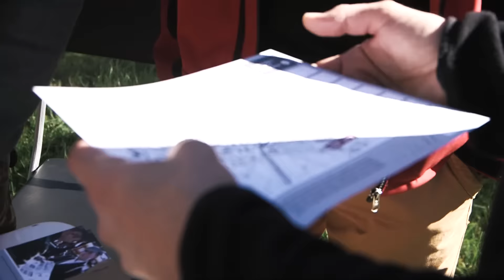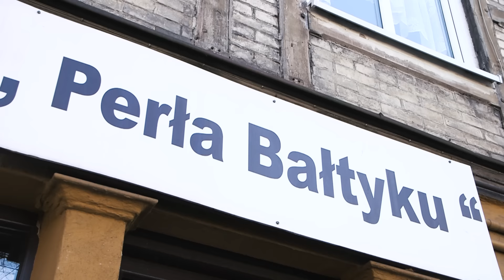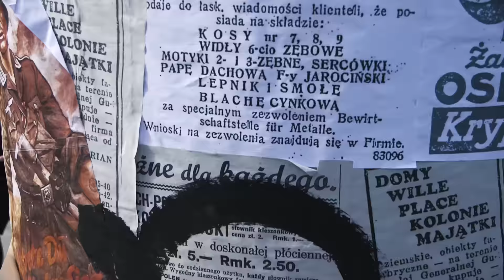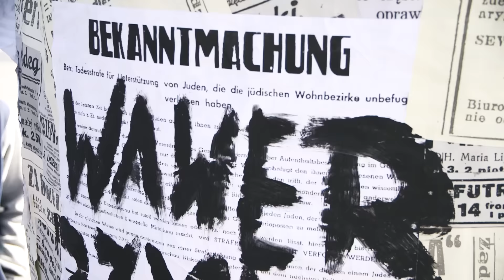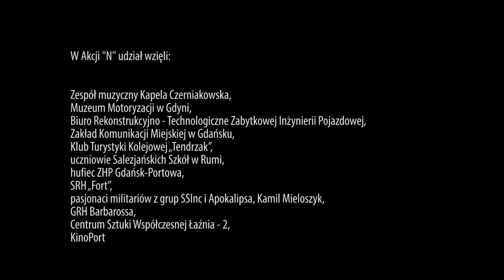Gra miejska "Akcja N"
27 września 2015 r. Muzeum II Wojny Światowej z okazji obchodów Dnia Podziemnego Państwa Polskiego zorganizowało terenową grę historyczną pt. Akcja „N” w Nowym Porcie, w Gdańsku. Na uczestników czekało wiele atrakcji, w tym: happeningi historyczne, kameralne inscenizacje, przejazdy zabytkowym tramwajem Bergmann z 1927 r. i uliczne koncerty.
Realizacja: Przemysław Budzich  dokuman.pl